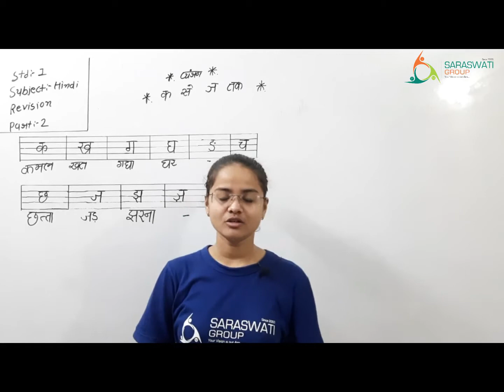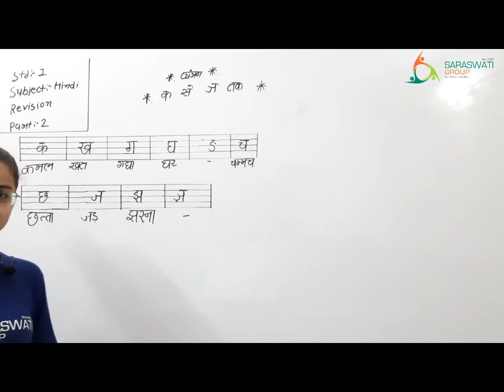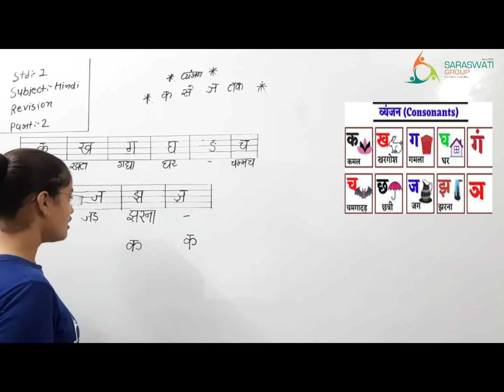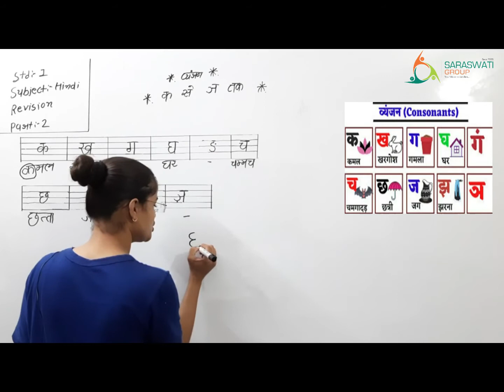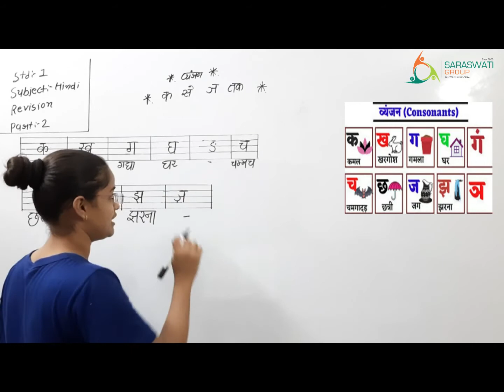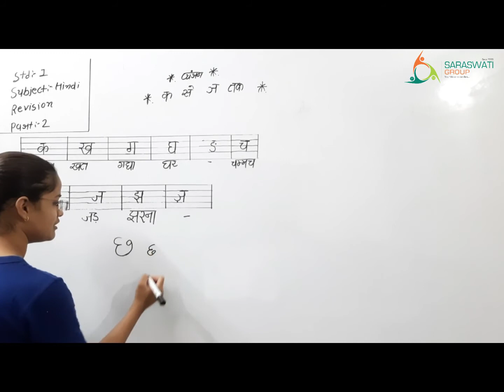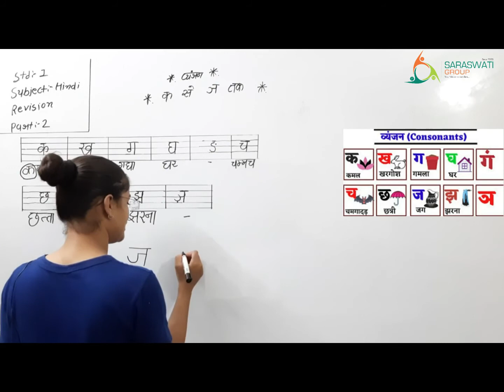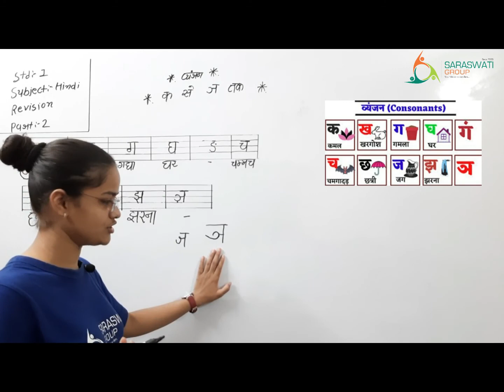HINDI II STD 1 II REVISION II PART 2 II DATE 29-10-2020